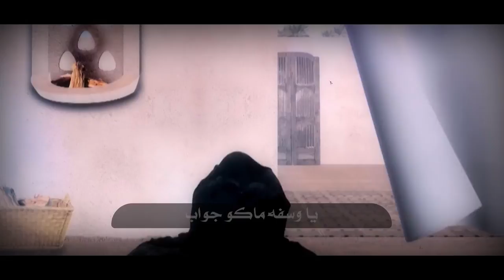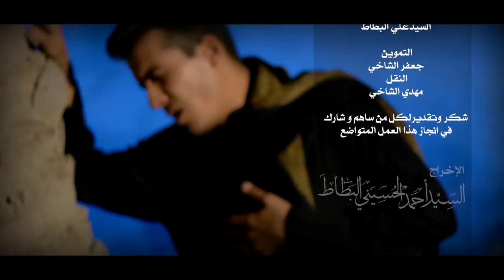جديد اروع لطميات حسينية